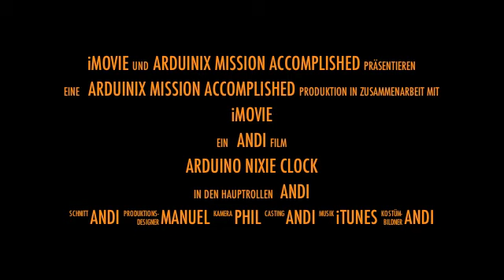Arduinix Arduino Nixie Clock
Arduinix